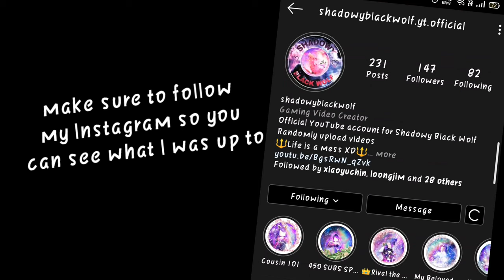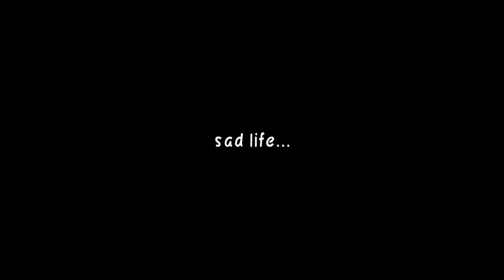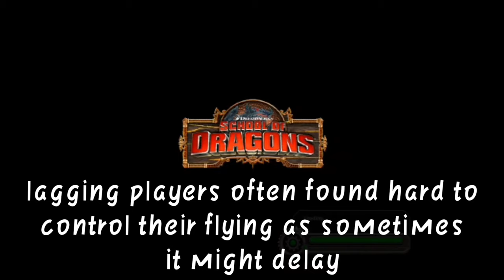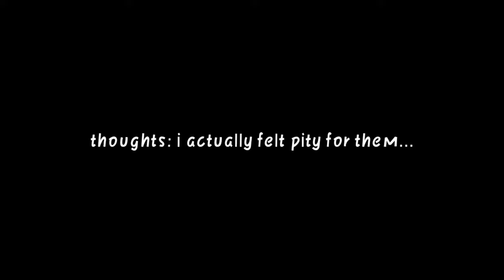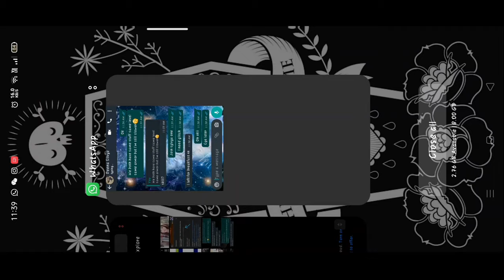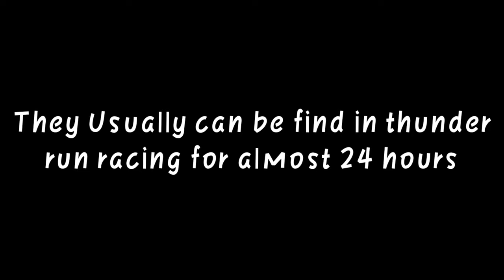School Of Dragons - Types of RACERS In Thunder Run Racing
OK nothing here! BYEEEEE!!!